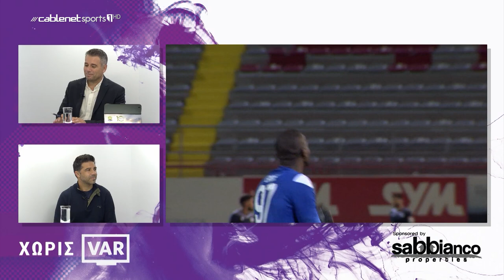Χωρίς VAR 26/11 (MAΡΙΝΟΣ ΣΑΤΣΙΑΣ)